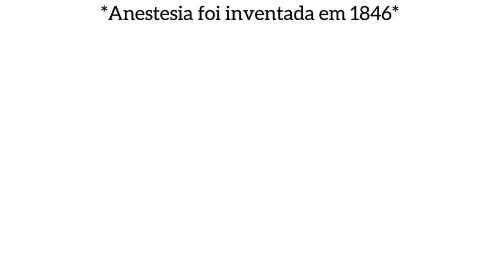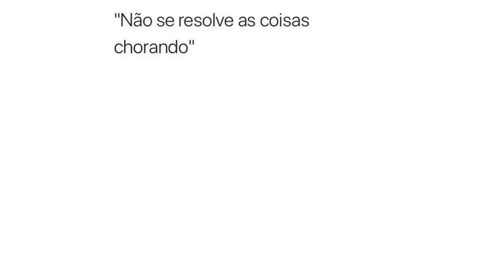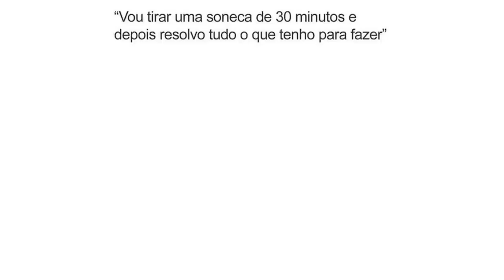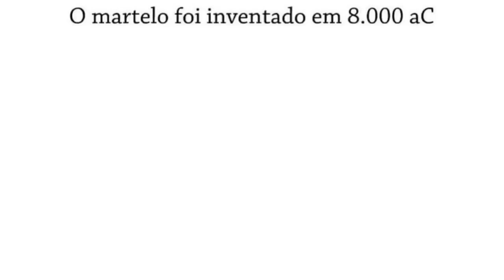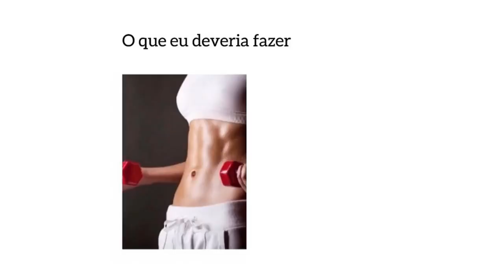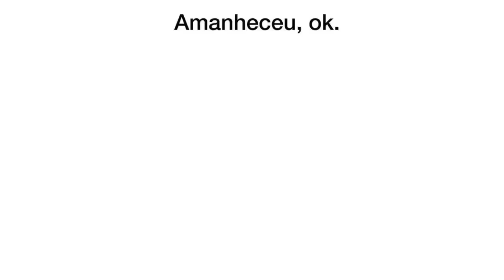"Volume 2: Mais memes hilários do TikTok que vão fazer você morrer de rir! Não perca!